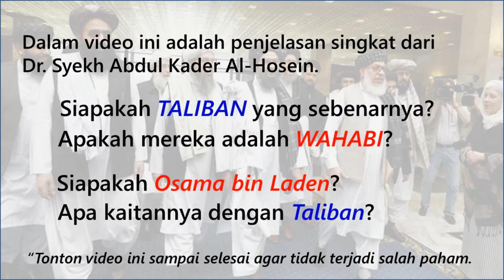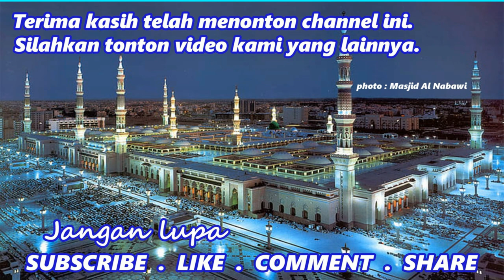Siapa TALIBAN?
Siapa Taliban? - Dr. Syekh Abdul Kader Al-Hosein